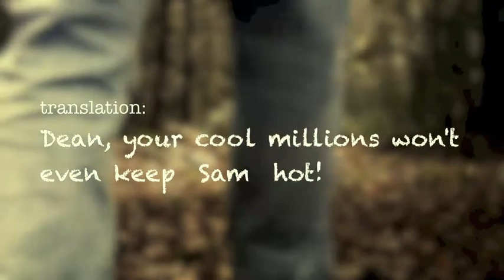Johnny and Samantha by michael hermiston © (original)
a bit of a raunchy, happy ending, love song. involving chainsaws and Scottish brogue

special thanks to Phil for suggesting  that i try rock music, Leo for a strumming lesson and Jim H and John B for their assistance  in my Scots pronunciation... alas i think failed in spite of their much appreciated help!
lyrics:
johnny loved his chainsaw
samantha  loved her stove
johnny kept her filled and warm
clearing out that old birch grove

johnny loved the noise and fumes
samantha loved the heat
they lived in the woods beside the lake
living off a wild deer meat

twice a year they'd go to town
pull the sled across the ice
bring back dry goods, oil, books and gas
he'd fill her stove she'd feel real nice

johnny and samantha live alone in the woods
johnny and samantha  so into each other
even talking was good

some nights when the winter winds
moaned and whistled outside
johnny'd read  Dickens with a heavy  Scot's tongue
Sam would roll her eyes but love it inside

johnny kept his huski's  teeth sharp
sam kept her flu real clean
they both liked splitting and stacking wood
she loved to burn it both dry or green

one day they heard a roar
coming from across the lake
that handsome Dean with his millions
seducing Sam would be a piece of cake

he flashed his Visa gold card
talked about his fame
suggest they use his lear jet
honeymoon in the south of Spain

Dean made quite an offer, was johnny's as good?

johnny picked up his chainsaw
yanked the starter hard
saw that look in Samantha's eyes
turned it off, set it down in the yard

Dean smiled superciliously
offered Sam a seat in his yacht
johnny hoisted his Scottish brogue
Dean your   cool milions won't keep  Sam hot

as Dean roared away
his wealth meant nothing anymore
johnny and sam  got to stacking that wood
loving each other even more